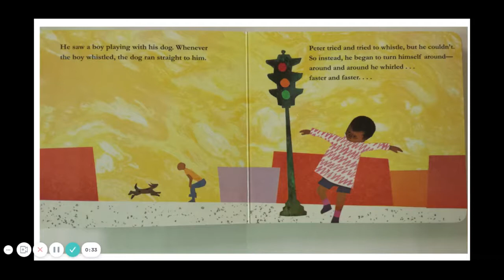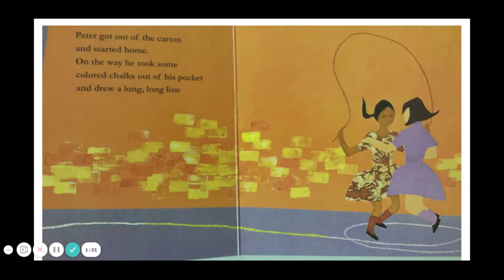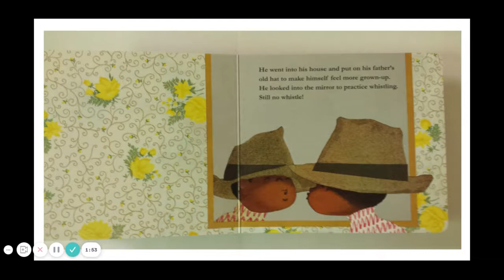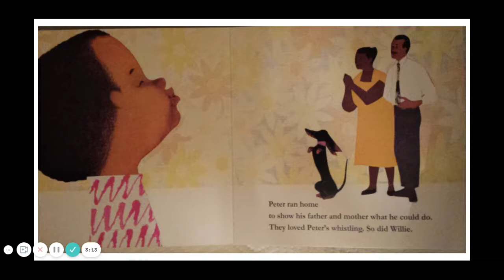Whistle for Willie by Ezra Jack Keats